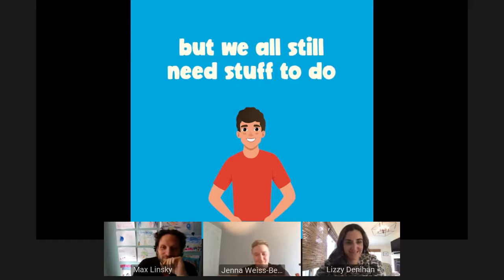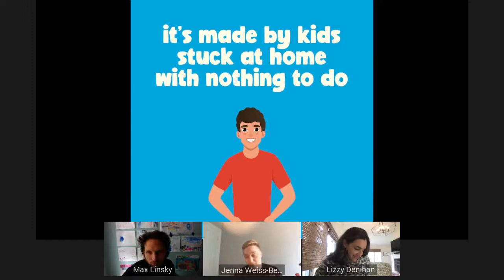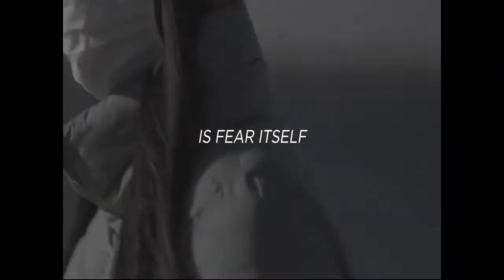Narrating Our Experience – Informing, Coping, and Keeping Us Laughing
- Go behind the scenes with one of the nation’s leading podcasts teams to hear how creativity and innovation unite – to create meaningful and moving podcasts.

- The Cadence13 & Pineapple Street Studios teams produce and distribute a roster of critically-acclaimed shows and personalities reflects the diverse conversations and interests happening in the world

- Conversation will share how our podcast team responded to COVID-19 with timely new content and podcasts including:

Hope Through History –Pulitzer Prize-winning Author and Historian Jon Meacham explores some of the most historic and trying times in American History

Yang Speaks—Former presidential candidate, entrepreneur, bestselling author, nonprofit founder, and philanthropist Andrew Yang gets his chance to speak.

Radio Headspace – mediation guru Andy Puddicombe offers daily podcast to pause and reflect on what brings us together in this shared human condition

The Kids Are All Home – curated stories from children, for children; stuck at home in COVID-19

Doctor’s Log: A COVID-19 Journal – first hand experiences from the frontlines in the ER

Speakers
- Lizzy Denihan, Vice President of Sales at Cadence13 and Pineapple Street Studios
- Max Linsky, Co-founder of Pineapple Street Studios
- Jenna Weiss-Berman, Co-founder of Pineapple Street Studios